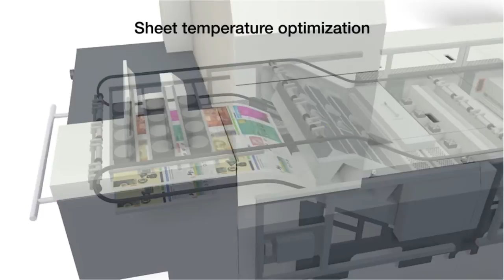Fujifilm JPress 720S Overview Video